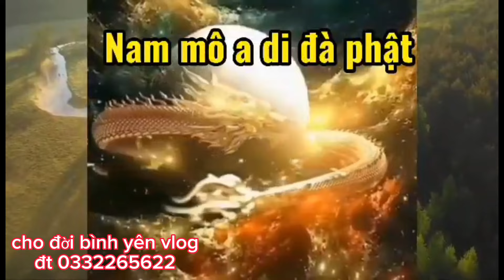CÂU CHUYỆN DÌ SÁU PHÁT TÂM ĂN CHAY CŨNG VÌ BÉ TƯỜNG LAM .!!!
KẾT NỐI YÊU THƯƠNG . YÊU THƯƠNG VÀ LÒNG TỐT KHÔNG BAO GIỜ LÃNG PHÍ
kính chào quý cô chú anh chị đây là một kênh đi giúp đỡ mọi người trong hoàn cảnh khó khăn mong Cô Chú Anh Chị hãy chung tay với mình bằng cách bấm  like và đăng ký kênh để mình có động lực giúp đỡ nhiều người hơn nữa chân thành cảm ơn xin chúc quý anh chị thật nhiều sức khỏe
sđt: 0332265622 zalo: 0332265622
Cho đời bình yên xin cảm ơn Cô chú anh chị đã xem video của mình có gì sơ xót xin bỏ qua
cho đời bình yên vlog .Youtbe cho đời tv youtube

Rất mong Cô chú anh chị chung tay giúp đỡ những hoàn  cảnh khó khăn
Công đức vô lượng !!!
TK 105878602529  TRẦN VĂN CHO  NGÂN HÀNG  Vietinbank